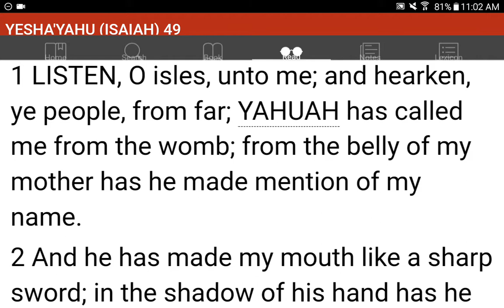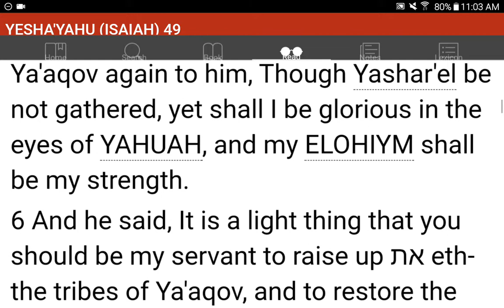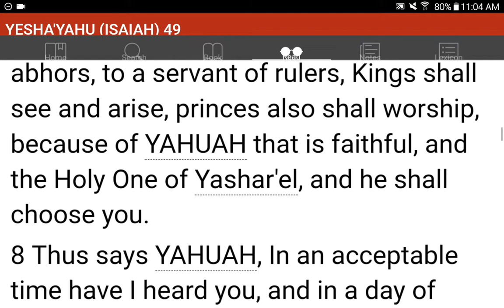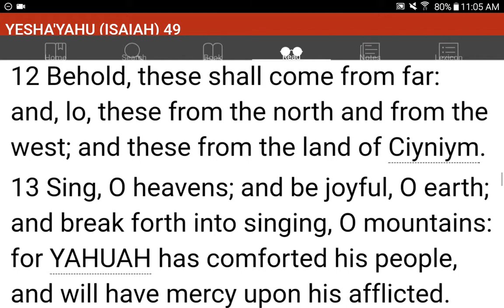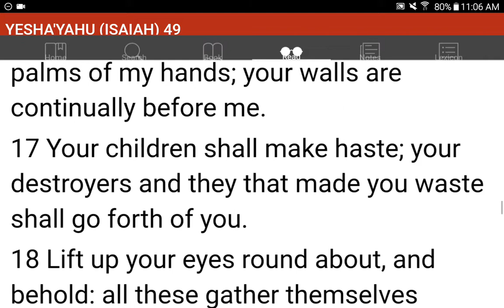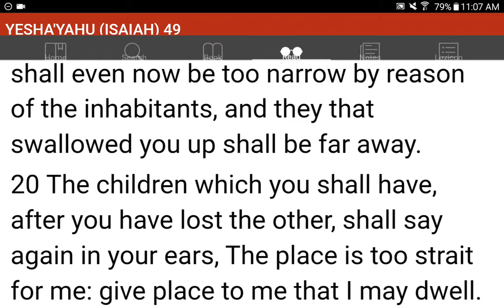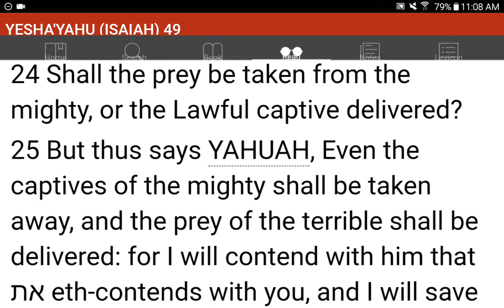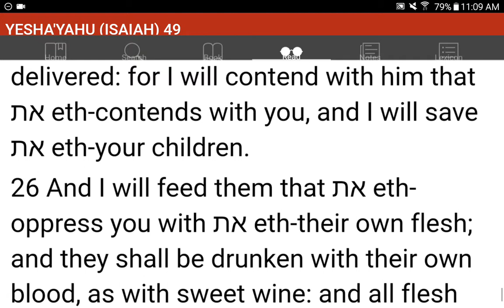💜h?™ "What's the MOST HELPFUL & SIMPLEST WAY that WORKS?"™ GIVE 1P/Month NOW! GCash